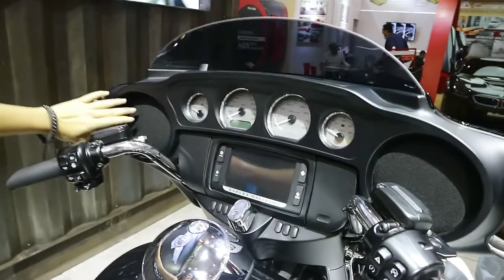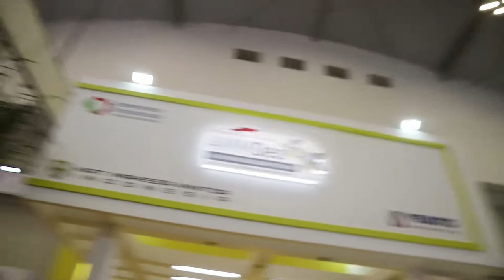Tanya-Tanya Soal Harga ke SPG Cantik Di GIIAS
EPS 77
Di Gaikindo Indonesia International Auto Show (GIIAS) itu tidak cuma Mobil yang menarik ada juga Motor dan tentunya SPG dan model otomotif bagaimana mereka menerangkan dengan fasih soal Harga yang bisa dibilang bukan harga murah tapi berkat mereka kadang itu seperti harga standar sajah hehehe